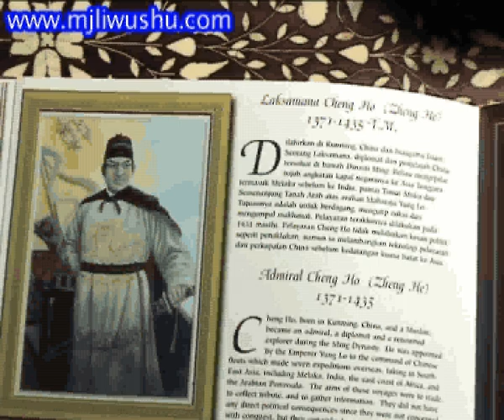M. J. Li Hui Legacy 2nd CTV Film clip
Video clip from the M.J. Li feature documentary on the Hui Legacy on Cape Town TV for more details.